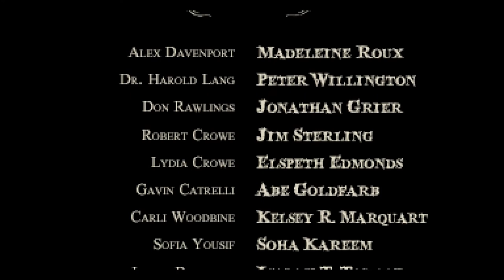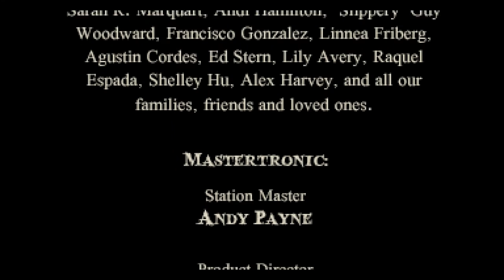The Charnel House Trilogy: Part 3 Exhale | Summary & Analysis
The Charnel House Trilogy is rather good AGS adventure game to be honest. But hey why not have some fun with it.

Info on the game:

Witness The Charnel House Trilogy, the chronicle of one fateful night aboard a train bound for Augur Peak. Three thrilling, horrifying adventure games in one, from the depths of the Sepulchre, starring Madeleine Roux, Peter Willington, Jonathan Grier, Jim Sterling, and Ben Chandler as Grub.

PS
There will be a follow-up game in 2016, with 5 playable characters, 6-7 hours of gameplay on average, and a LOT of locations. The whole of Augur Peak (plus some other places) in fact.

Pretty Fucked Up · Mechanical Cabaret

Selective Hearing

Album: Gonna Be a Fight Tonight - Single
Genres: Rock, Music
Released: Nov 13, 2014